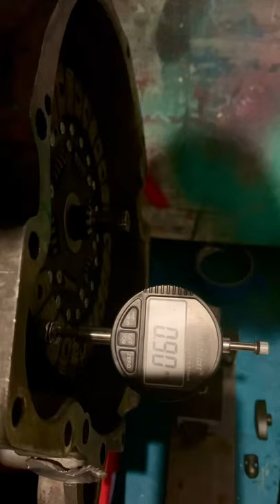Alfa Romeo Clutch Disc Runout Measurement